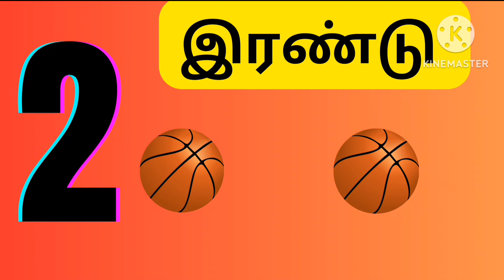Learn Numbers in Tamil with Example for Kids| Fantasy Freak